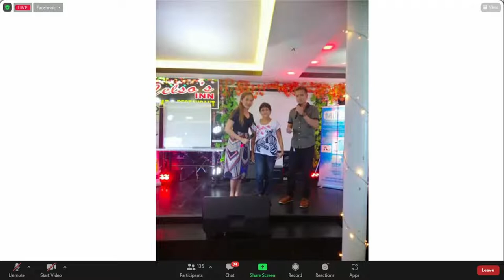MEET THE SPARTANS: RISING EMPIRE HOSTED BY: GELAI MATEO APRIL 25,2022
MEET THE SPARTANS
HOSTED BY: PD GELAI MATEO
SPEAKERS: SFVP JM JURADO
FM ALLYZA VARGAS
Be ready for tonight’s Meet The SparTANs featuring SparTANs Empire! 🚩🚩

Get up and let's create something amazing this week...